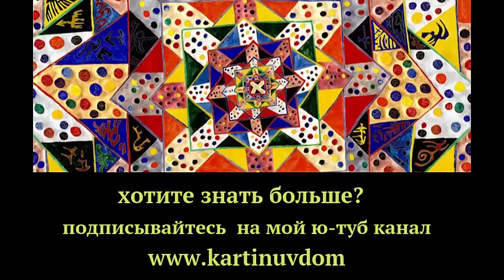Художник Леонид Баранов рассказывает о своей картине про морковь 13 10 2019 г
Хочется посмотреть картины про морковь. Что значит этот овощ в нашей жизни. Есть ли что-то слаще нашей уральской морквы?
Какие ассоциации возникают в сознании, когда мы слышим это слово - морковка!